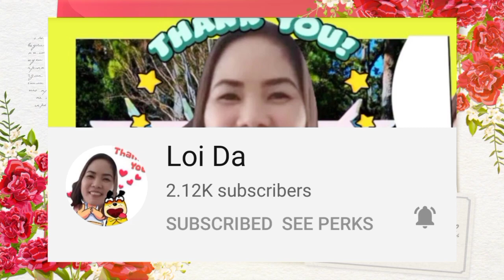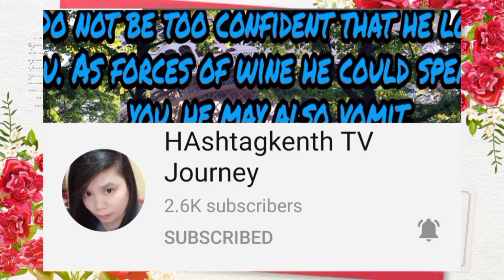PASYAL MUNA TAYO | BEAUTIFUL PLACE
Pasyal muna tayo mga kaibigan sa maganda at tahimik na lugar (Japan) Maraming salamat po sa nagbigay ng videong ito muaahhh lab lab 💕.